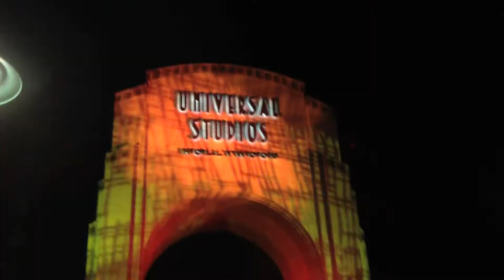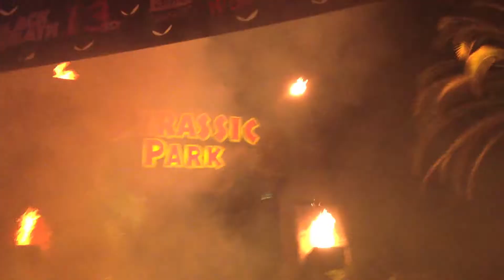Hollywood Horror Nights!! (10-31-13 - 12-29-13)